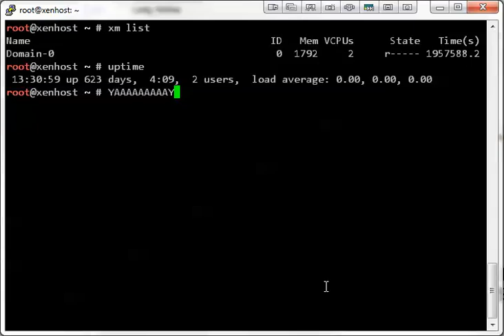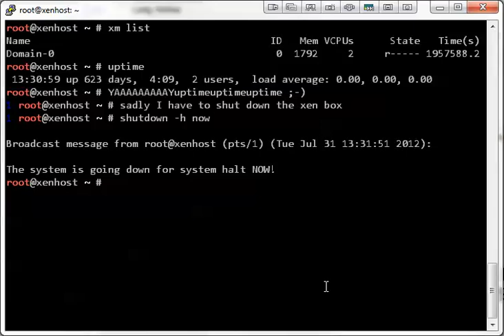Shutdown of my Xen host after 623 days of uptime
This Xen box hosted my Win2k8 R2 VMs and a Linux file server for several years.
The Linux file sever has been migrated to a new Ubuntu installation on physical hardware about 8 months ago and exactly this ubuntu machine has been upgraded to a quadcore cpu with a decent amount of ram. I've set up two new Domain Controllers on that box running W2k8 R2 x64 and subsequently removed the existing DCs running on the Xen box via dcpromo and by leaving the domain. Now that all VMs have been shut down, it's time to say goodbye to the host box even if the uptime is quite impressive for a box that's not connected to a USV / UPS.